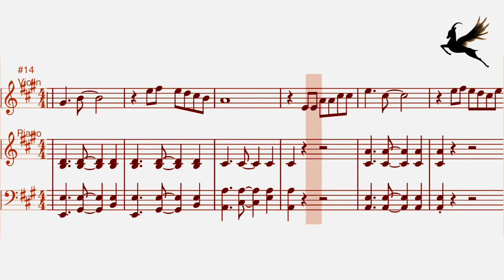La Cucaracha - The Cockroach || Violin & Piano (music score)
"La Cucaracha" (the Cockroach) is a popular Latin american song telling the story of a king cockroach in a funny way. It is originally from Mexico.

Goselli presents to you in this video the arrangement for Violin with Piano accompaniment (music sheet). Hope you like it and learn how to play it.
This is a funny and hilarious song even for those who don't like and fear bugs.

Stay safe and keep social distancing.
Adios (*_*)